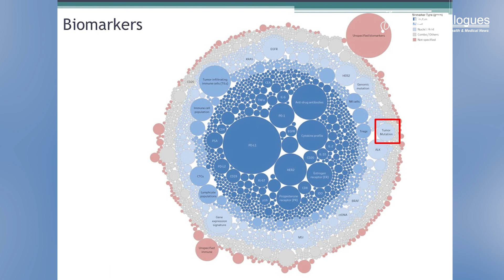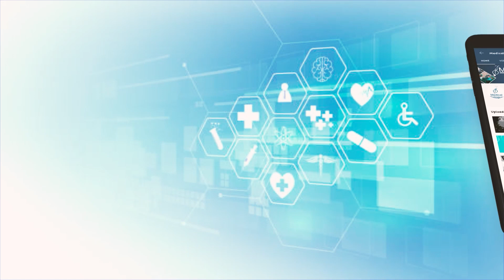Top Medical News 28.01.23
1. Immune response to COVID-19 strengthens over time: Study
2. Hope for patients with Methylmalonic aciduria
3. Persistent mutations in tumors may predict immunotherapy response: Study